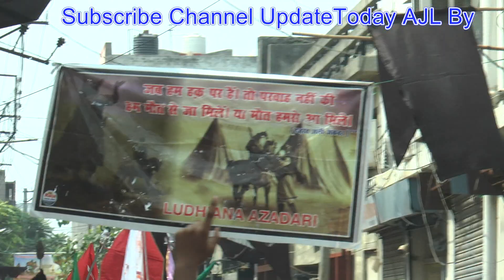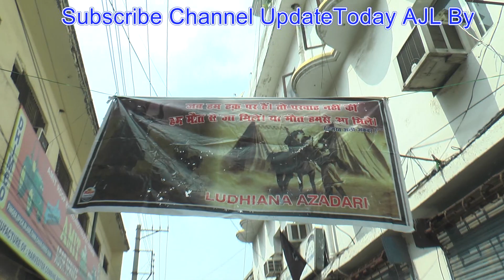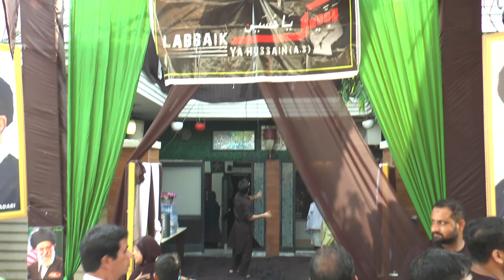Imam Husain Ka Chaleeswan | Muharram | Ludhiana Hosiery Industries | Muslim Community Hosiery Job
In Ludhiana hosiery manufacturing units there are a number of migrants from Up Bihar working stitching jobs in hosiery factories.
They took a procession of Imam Hussain's martyrs.